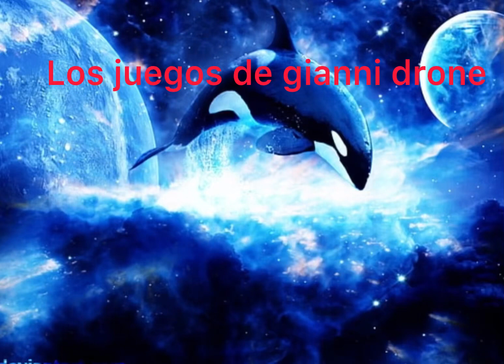Jugando grandma vist (perdí de nuevo)😔😔